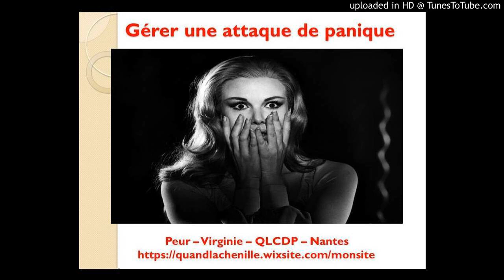Attaque de panique et crise d'angoisse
Voici mon expérience pour t'aider a traverser ce mauvais moment. Rappelle toi, ce n'est pas grave, juste désagréable !
Tu trouveras plein d'infos dans cet audio pour vite transformer cet évènement en mauvais souvenir !